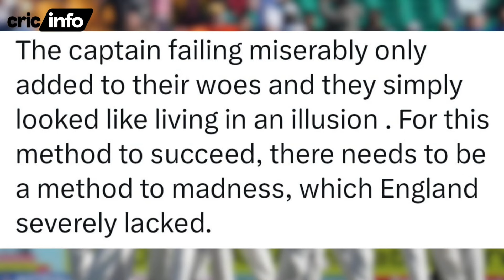Bazball Batti Gull: Virender Sehwag lambasts England performance following 5th Test defeat